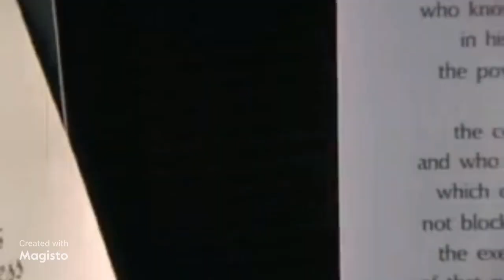He is Hermann Zapf